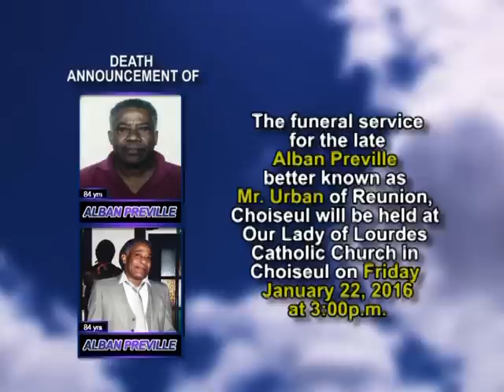Alban Preville short 2